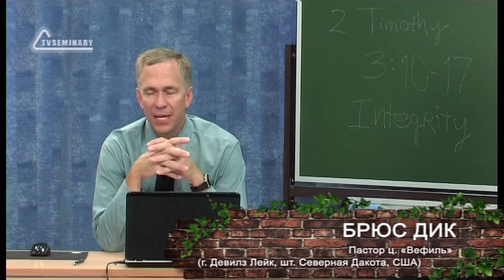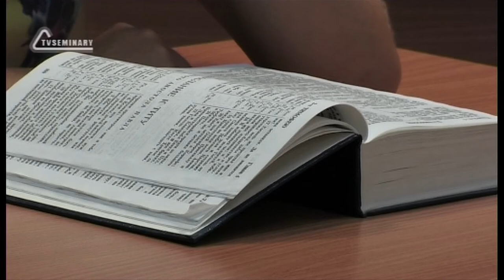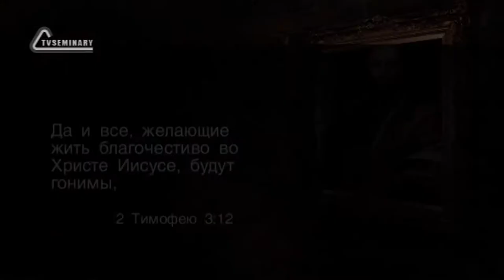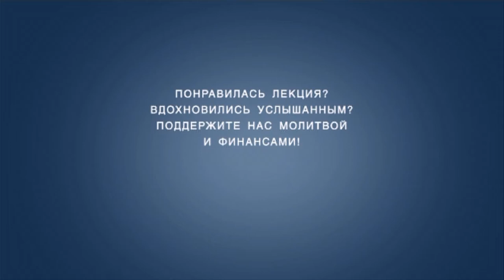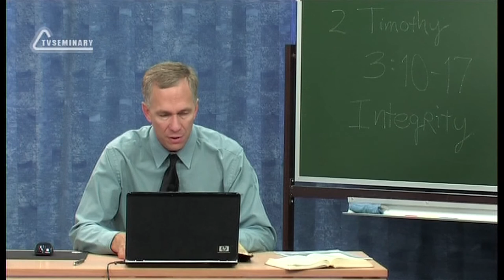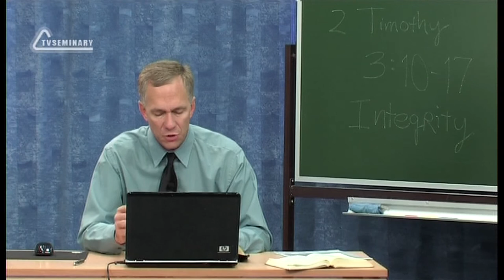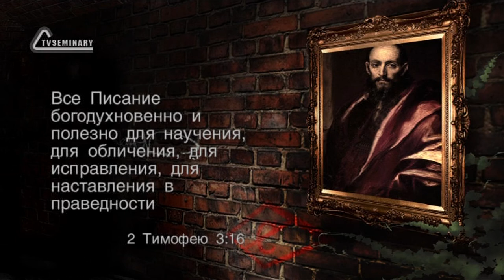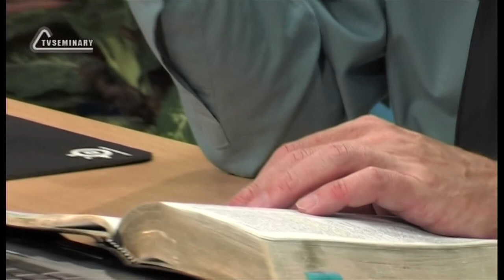TVS BS239 RUS 28